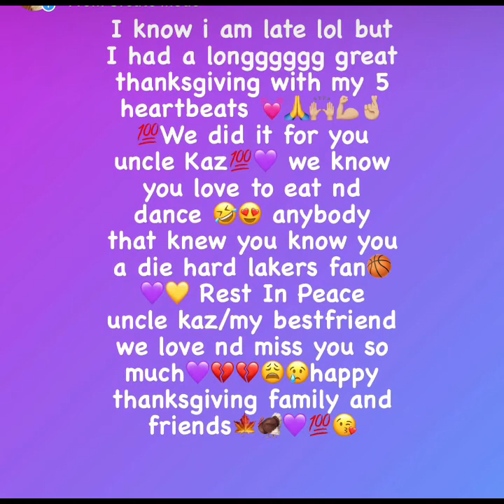Happy thanksgiving (I know we late)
We back queen the 5 we had to take a little break bc of our devices was not compatible with what we were trying to do but from here on out it’s nothing but bangers love you guys keep supporting us and subscribe and be safe